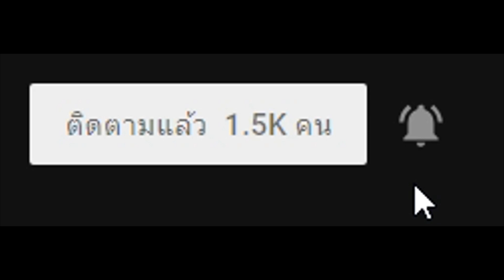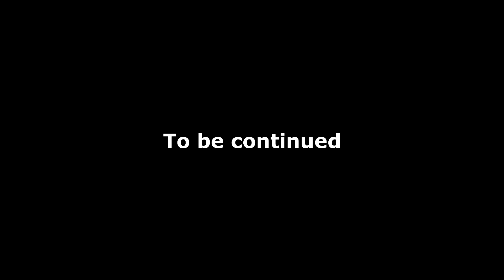Crusader Kings 2 SS2 #9 ศึกนอกก็มี ศึกในก็มา